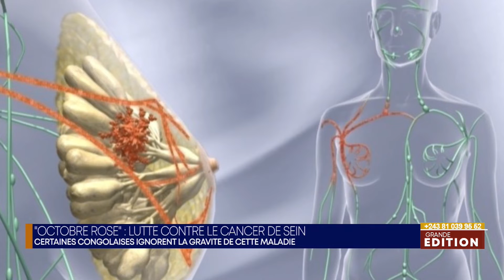FORCES ARMEES DE LA RDC : CELESTIN MBALA S'EN VA, CHRISTIANT CHIWEWE POSE SES VALISES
JTFM